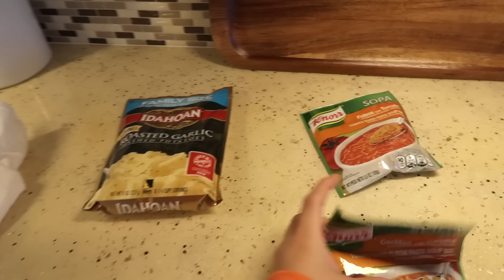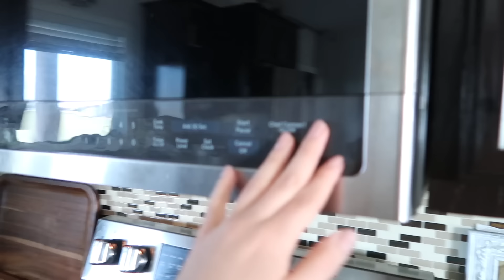YA COMENZAMOS CON LA REMODELACION DEL CLOSET DE DANIEL!😍👏🏻👀